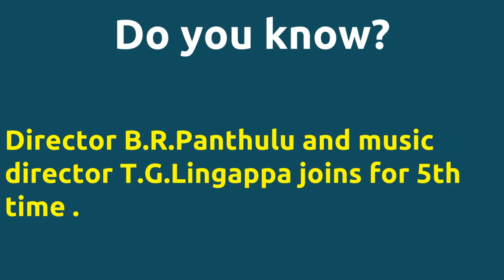Muradan Muthu |1964 movie |IMDB Rating |Review | Complete report | Story | Cast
Movie Title --- Muradan Muthu Director B.R.Panthulu directs actor Sivaji Ganesan for 8th time . Cast -- Prem Nazir S. A. Asokan Sivaji Ganesan V. K. Ramasamy Below actors passed away -- Prem Nazir died on 16-JAN-1989 Sivaji Ganesan died on 21-JUL-2001 Movie Details -- Directed by - B.R.Panthulu Music by - T.G.Lingappa Produced by - B.R.Panthulu Director B.R.Panthulu directs actor Sivaji Ganesan for 8th time . Director B.R.Panthulu and music director T.G.Lingappa joins for 5th time .